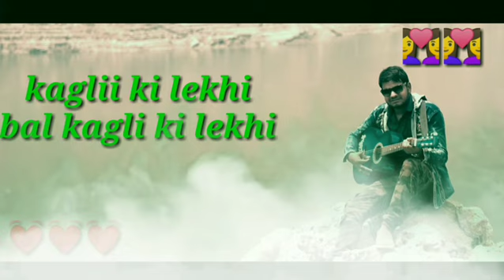Garhwali cover video morden pahadi mashup|| stutas video 😍😍❤️